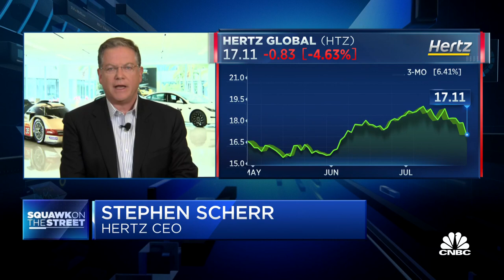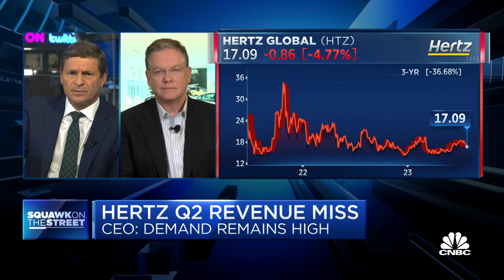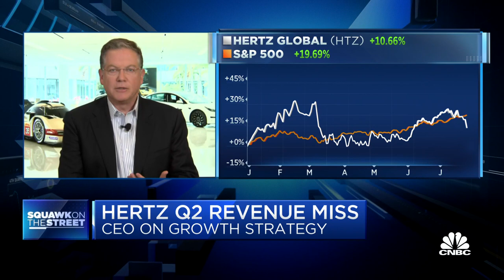Hertz CEO sees strong demand in the U.S. and abroad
Hertz CEO Stephen Scherr joins 'Squawk on the Street' to discuss Hertz's quarterly earnings results, what's giving Scherr a positive outlook for the year's second half, and more.